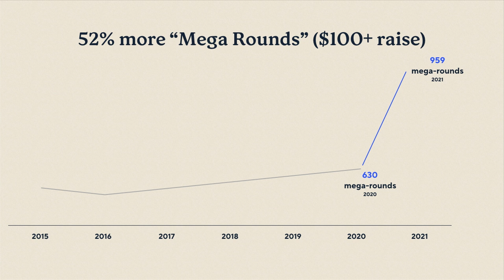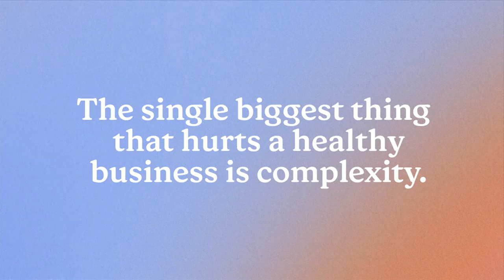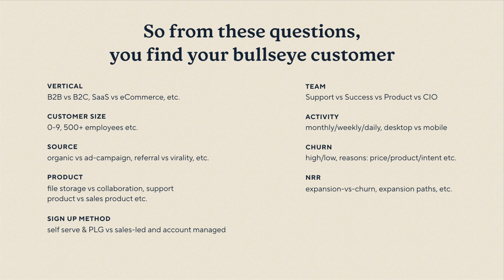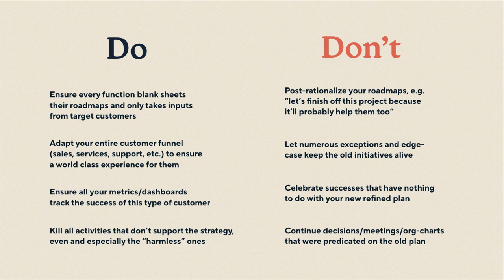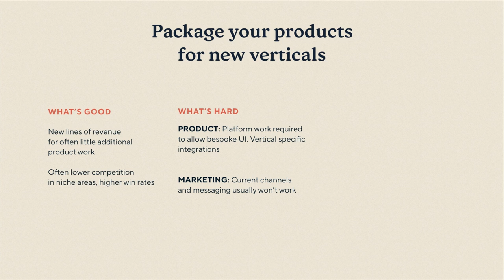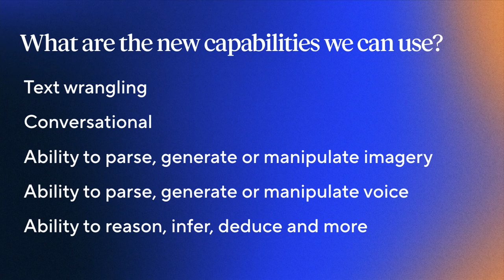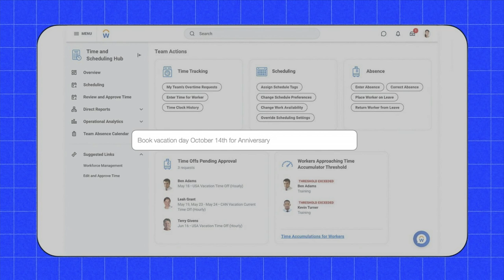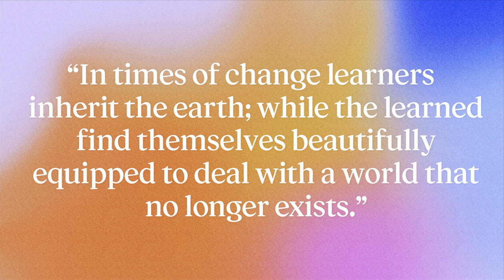#23 Reigniting Growth with Product | Des Traynor | Slush 2023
When your exponential growth hits a roadblock and you find yourself back at a blade, persistent stagnation can become the silent killer of your startup. If you are on the look for a solution to reignite your company’s growth, this one’s for you.

Des Traynor, co-founder and Chief Strategy Officer of Intercom, has been at the company’s wheel since 2011, gaining profound expertise in both product development and growth strategy. In this talk, Des shares his best practices for turning stagnant situations into thriving opportunities.